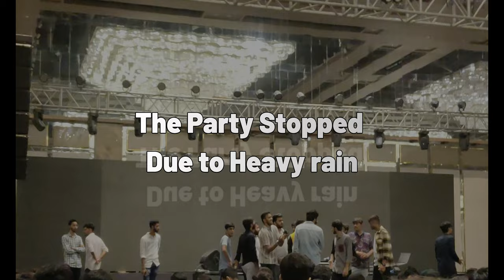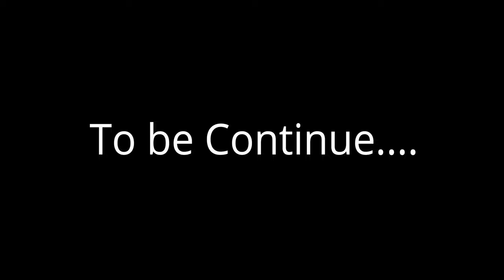Our Crazy Night at the Freshers Party - At GLS UNIVERSITY But Last mai Rain Start hogayi!😥// PART 1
I hope you all are Healthy and wealthy 😊

🌟 Fresher Party Vlog | Night of Fun and Excitement! 🌟

Join us as we capture the essence of an electrifying Fresher Party Vlog that took place under the enchanting night sky.

 The fresher's party, held at [GUJARAT LAW SOCIETY University], was a night filled with boundless enthusiasm and energy. The venue was decked out with sparkling lights, vibrant decorations, and an ambiance that exuded excitement.

But,at the end of the party the Rain has been started and humlogo ko 5km chalke jana pada main road tak par maja aye bhot 😊

JOIN MJ 17 VLOG

 MY CHANNEL ==  / @manubhaiya17.  .